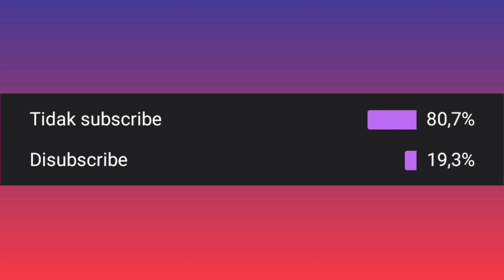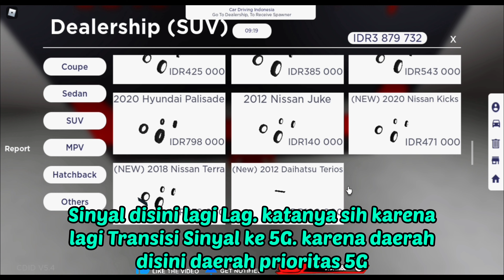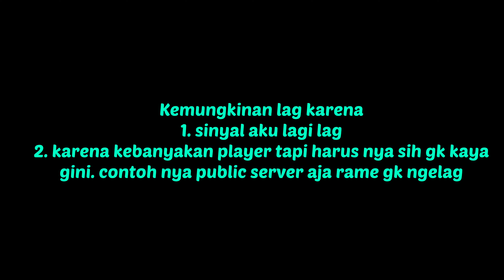Lagi Riview CDID V5.4 . GR Yaris Malah keguling seperti di Nurburgring !! | Roblox CDID #26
Aku Meriview Update Roblox car driving Indonesia V5.4. Mau liat apa saja Update nya di tonton ya guys. Dan saat aku Di Bali GR YARIS ku Keguling seperti Di Nurburgring!!

Bantu Channel Ini untuk Mencapai 5000 Subscriber Di Tahun 2021 ini !!

Playlist game yang aku mainkan

Roblox